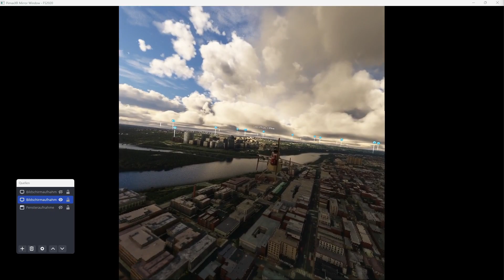Test der Pimax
vom Weissen Haus zum Pentagon mit der Pimax